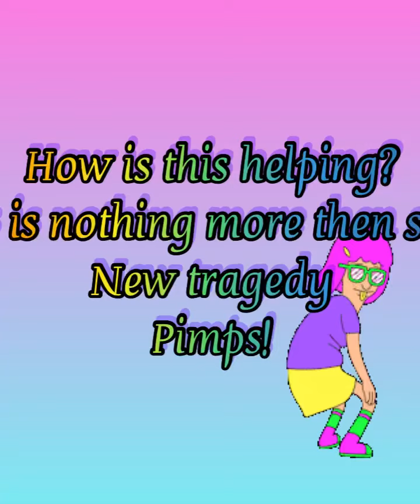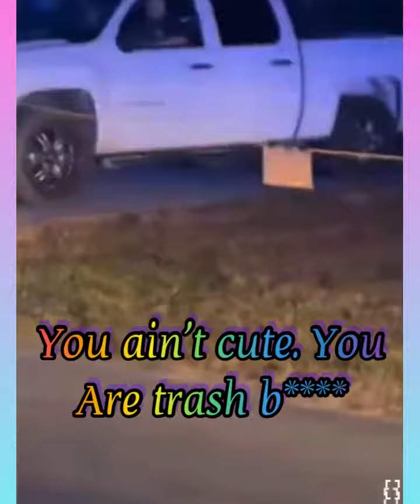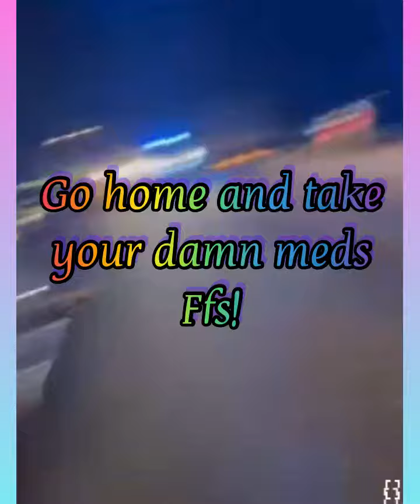Unhinged protesters in the quintonsimon case get arrested!